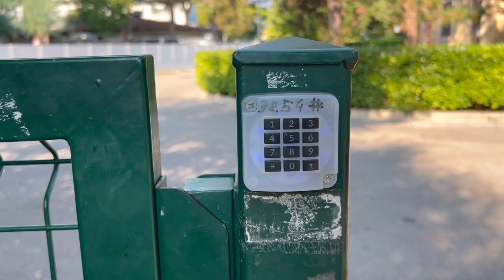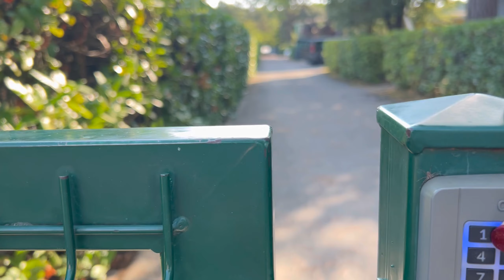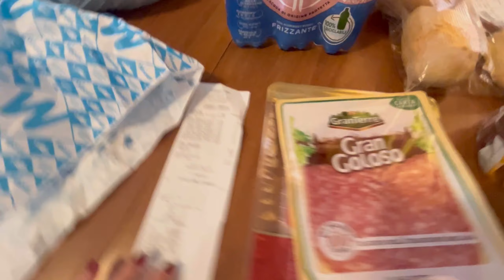Живём как бомжи🤦🏻‍♀️//Отпуск в Италии#vlog